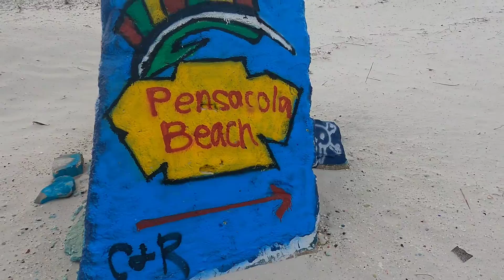Pensacola Half Marathon Jan 2021